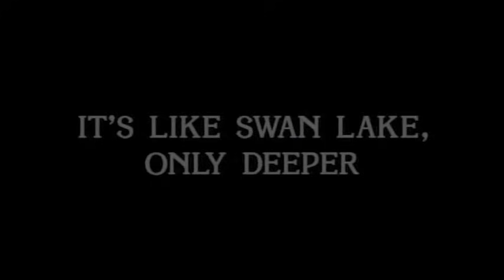The Best of Niles Crane Season 2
Sorry I took so long between season 1 and 2, but im back to working on further seasons. Hope you enjoy